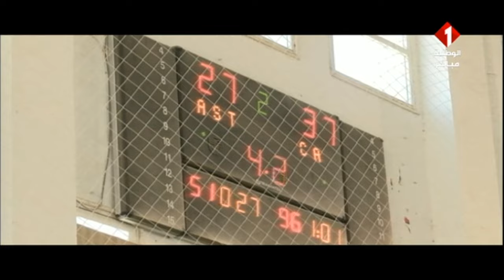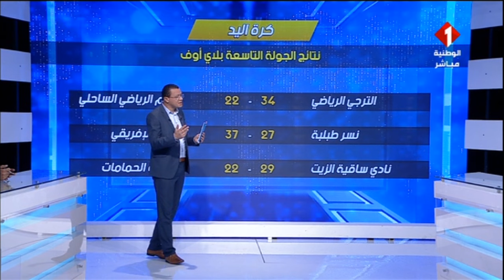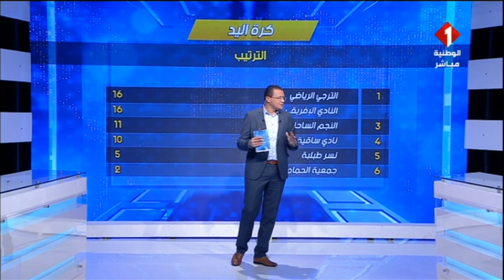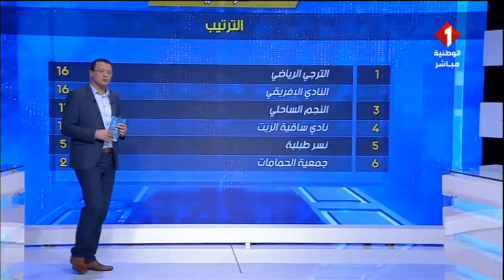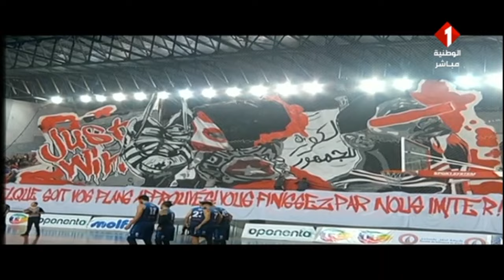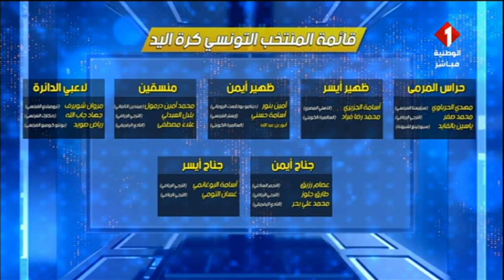برنامج سبور شو ليوم 12- 04- 2022